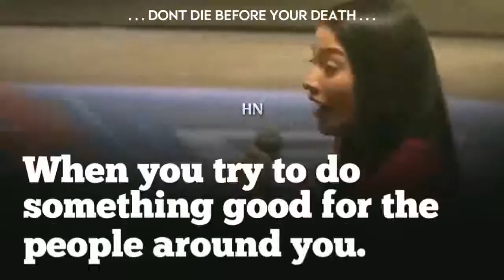English love status English song new WhatsApp status video mp4 2019 720 X 1280